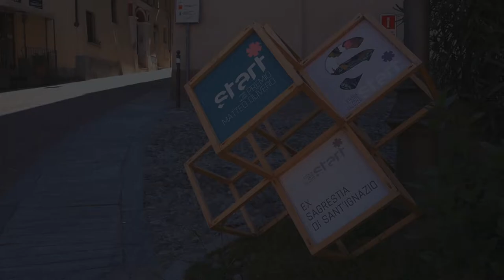Hackathon Start Saluzzo Trailer